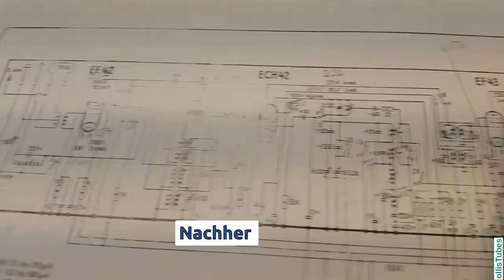Froschradio und Soundcheck